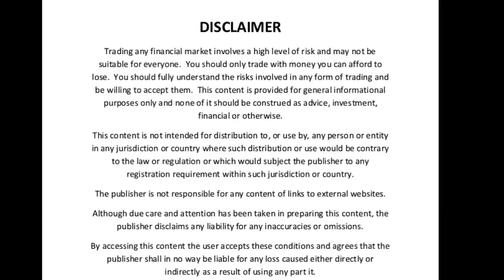US Results Explained | Why Delay on Results | How its Impact on Market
Hi All,

In this video we are going to see about election systems in USA and how its impact on market

Brief About Video:

Watch till end, then only you can understand.

(Download Telegram App, then click above link or search developerinvention and click join)